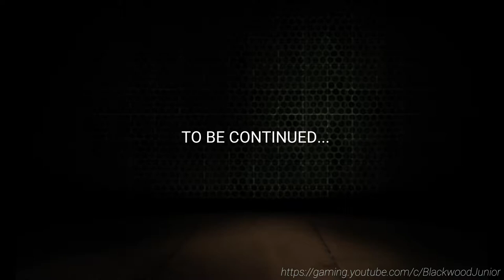Stick Squad 2 Walkthrough Gameplay Mission #20 Cut It Off